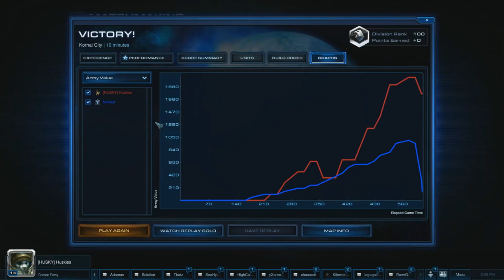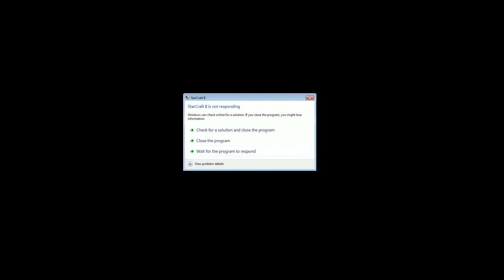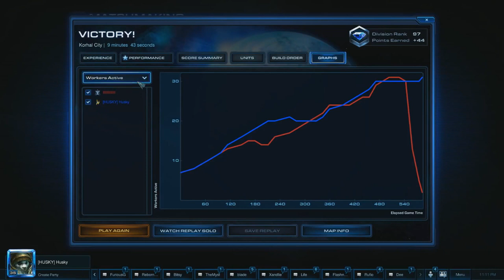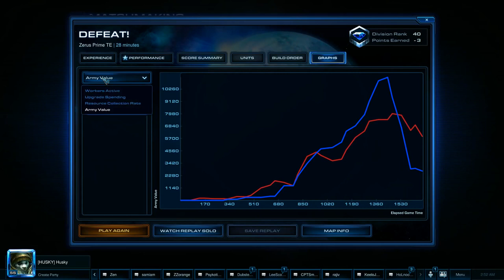LADDER ANXIETY - All Episodes - Husky Plays StarCraft 2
Hey guys! This was another one of my favorite series that I did on my channel. It was all about me facing the one thing that prevented me from playing almost every single day... LADDER ANXIETY!

Watching and casting these episodes was always mentally tough for me because you only see everything you do wrong in your own gameplay. I was never a pro, barely made masters in a single season, and just all around was not at a high level of play.

That said, I received thousands of messages from people saying this series encouraged them to face their own ladder anxiety and start having fun with the game again.

At the end of the day StarCraft 2 is a game and should be played for fun. Most of us arent pros and never will be, so why cant we just do our best and laugh at our mistakes, having fun along the way?

Hope you enjoy, and one last reminder, these videos were made about 10 years ago.
0:00 - 1st Game (placement match)
8:08 - 2nd Game (placement match)
17:36 - 3rd Game (placement match)
34:08 - 4th Game (placement match)
53:26 - 5th Game (placement match)
1:02:45 - 6th Game
1:19:25 - 7th Game
1:27:52 - 8th Game / 1:39:04 - Watching the replay
1:41:47 - 9th Game /1:58:01 - Replay Time
2:02:41 - 10th Game
2:10:17 - 11th Game (Same episode)
2:25:52 - 12th Game (HUSKY AS T)
2:35:38 - 13th Game (Same episode as Husky as T)
2:44:13 - 14th Game
2:52:14 - 15th Game
3:04:49 - 16th Game
3:33:41 - 17th Game
3:55:05 - 18th Game
4:10:38 - 19th Game
4:24:28 - 20th Game (LADDER ANXIETY LIGHT: 4v4)
4:47:15 - 21st Game (L. A. L.: 4v4)
5:03:07 - 22nd Game (2v2 ladder)
5:20:35 - 23rd Game
5:31:10 - 24th Game
5:47:58 - 25th Game
6:00:45 - 26th Game
6:14:09 - 27th Game
6:26:29 - 28th Game
6:38:12 - 29th Game
6:56:09 - 30th Game
7:06:06 - HUSKY reaches Masters League for the first time ever :D
 7:07:05 - HUSKY Last Dance in Ladder Anxiety! (don't cry guys)

Let me know what other of my legacy videos you'd like me to upload and archive, such as Bronze League Heroes, Nintendo Playthroughs, StarCraft tournaments, etc.

I may not have all of the videos but I definitely have some!

I hope you enjoy these classic games and playthroughs. It has been an absolute blast rewatching my old content, from Warcraft, StarCraft, Diablo, Nintendo, Sega, classic PC games etc.

So, "whatever 'happened' to Husky?". I've talked about this in a video and on Facebook before, but basically my voice started to become permanently damaged to where I couldn't even finish a video. I went from uploading around 100 videos a month to tapering off pretty quickly.

At the time I was also starting to focus on Rosanna's YouTube channel which was very time consuming as it was mostly just her and I making a baking show together. As time went on, despite working with a vocal coach and doctors, I couldn't get my voice back to the same strength it used to be at.

I always thought I would return in full force so I didn't want to make a farewell video, but I definitely should have given an update, though I think I was purely in denial about the situation.

That said, looking back, a long break was exactly what I needed for my mental and physical health. Now that I've come back to making content after being away for so long, I have the same excitement to cast games as I did back in 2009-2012. I may not have handled it perfectly but it's what was best for me.

I couldn't be more excited to be back, and even though I wont be casting as intensely as I used to (no more 16 hour live event casting lol...), I've realized it's OK to have a more chill approach to content.

At the end of the day I've always wanted to do what makes me happy, and at this point in my life it has started to include gaming content again.